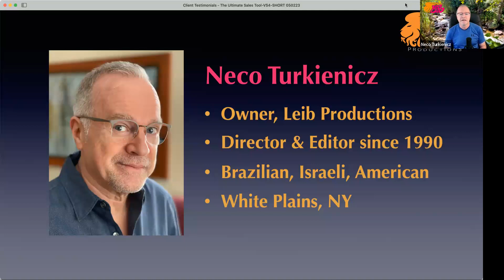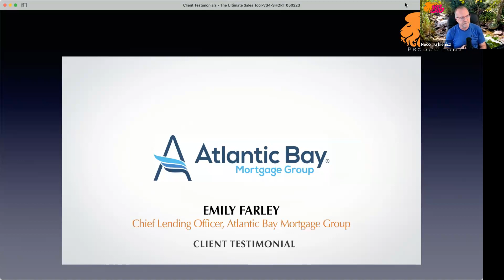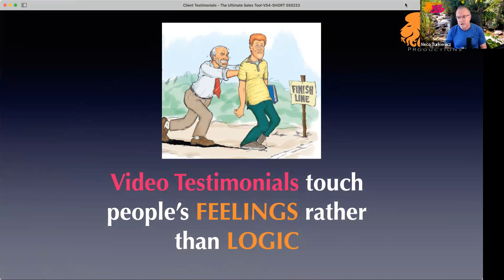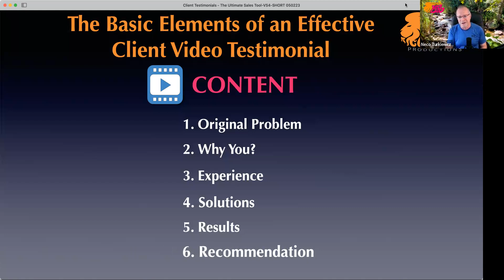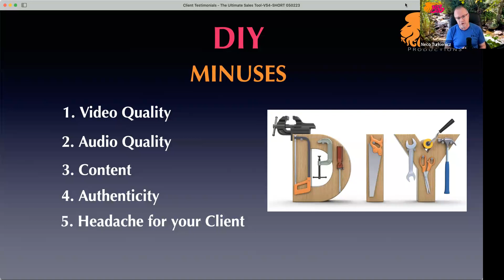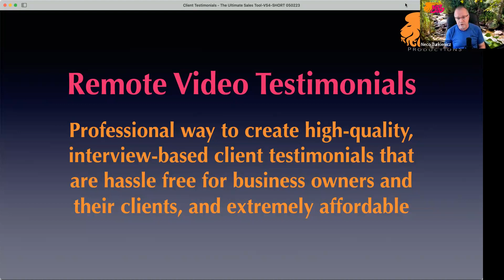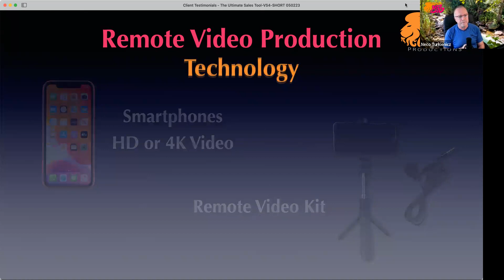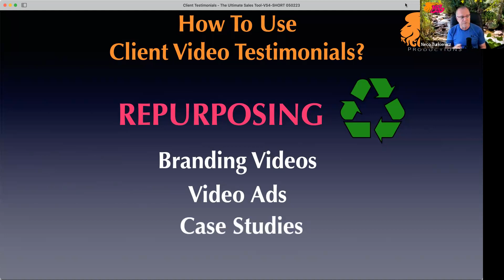Client Video Testimonials: The Ultimate Sales Tool - Presentation at ITTR- 05.02.23